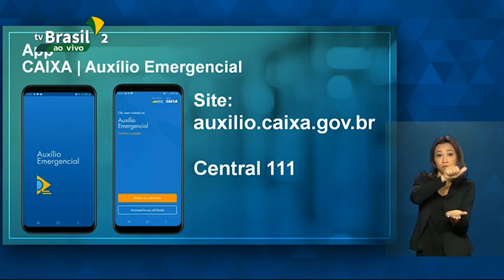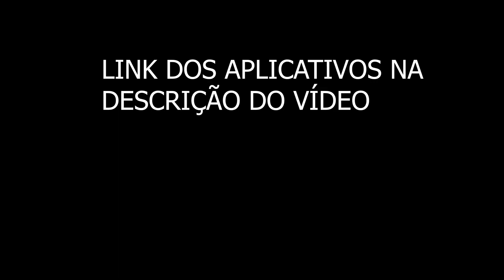[APlLICATIVO AUXÍLIO EMERGENCIAL] Caixa lança site e APP para solicitar auxílio emergencial R$ 600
Repasse para quem precisa receber o auxílio de R$ 600,00

Paulo Oliveira
Consultor Financeiro e Contador

YouTube.com/paulooliveira
Caixa lança site e aplicativo para solicitar auxílio emergencial de R$ 600
Terão direito ao benefício, que será pago por até três meses, trabalhadores informais, desempregados, MEIs e contribuintes individuais do INSS, que cumpram requisito de renda média.
Por G1

A Caixa Econômica Federal disponibilizou nesta terça-feira (7) o site e o aplicativo por meio do qual informais, autônomos e MEIs podem solicitar o auxílio emergencial de R$ 600. A Caixa detalha como serão feitos os pagamentos na manhã desta terça - assista AO VIVO no vídeo acima.

O aplicativo deve ser usado pelos trabalhadores que forem Microempreendedores Individuais (MEIs), trabalhadores informais sem registro e contribuintes individuais do INSS. Aqueles que já recebem o Bolsa Família, ou que estão inscritos no Cadastro Único, não precisam se inscrever pelo aplicativo.

O pagamento será feito automaticamente. (Clique aqui para ver como saber se você está no Cadastro Único)
A Caixa também disponibilizou o telefone 111 para tirar dúvidas dos trabalhadores sobre o auxílio emergencial. Não será possível se inscrever pelo telefone, apenas tirar dúvidas. Na manhã desta terça, o G1 tentou contato, mas o sistema estava indisponível.

Página de abertura - solicitação de auxílio emergencial de R$ 600 — Foto: Reprodução
O benefício será pago a trabalhadores informais, autônomos e MEIs.
• Auxílio emergencial: quem terá direito e como vai funcionar a ajuda de R$ 600 para trabalhadores informais
Será preciso se enquadrar em uma das condições abaixo:
• ser titular de pessoa jurídica (Micro Empreendedor Individual, ou MEI);
• estar inscrito Cadastro Único (CadÚnico) para Programas Sociais do Governo Federal até o último dia dia 20 de março;
• cumprir o requisito de renda média (renda mensal de até meio salário mínimo por pessoa, e de até 3 salários mínimos por família) até 20 de março de 2020;
• ser contribuinte individual ou facultativo do Regime Geral de Previdência Social.
Além disso, todos os beneficiários deverão:
• ter mais de 18 anos de idade;
• ter renda mensal de até meio salário mínimo por pessoa (R$ 522,50);
• ter renda mensal até 3 salários mínimos (R$ 3.135) por família;
• não ter recebido rendimentos tributáveis acima de R$ 28.559,70 em 2018.
• A mulher que for mãe e chefe de família, e estiver dentro dos demais critérios, poderá receber R$ 1,2 mil (duas cotas) por mês.
Na renda familiar, serão considerados todos os rendimentos obtidos por todos os membros que moram na mesma residência, exceto o dinheiro do Bolsa Família.